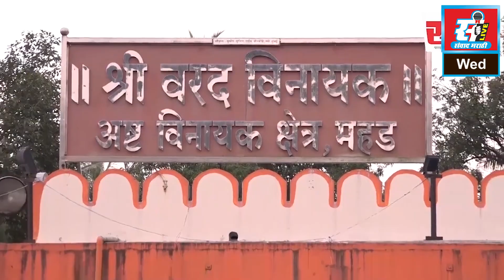पेण अर्बन बँकेची स्थावर मालमत्ता विकून ठेवीदारांचे पैसे व्याजासह परत करा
पेण अर्बन बँकेची स्थावर मालमत्ता विकून ठेवीदारांचे पैसे व्याजासह परत करा, मुख्यमंत्र्यांचे सिडकोला आदेश, आ. महेंद्र थोरवेंच्या प्रयत्नांना यश.